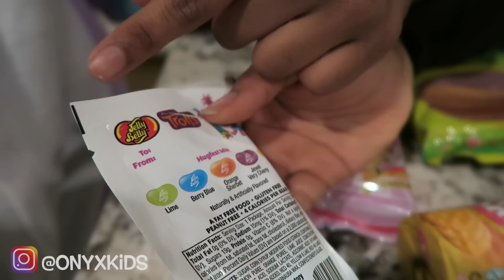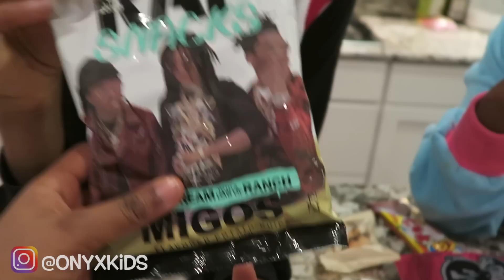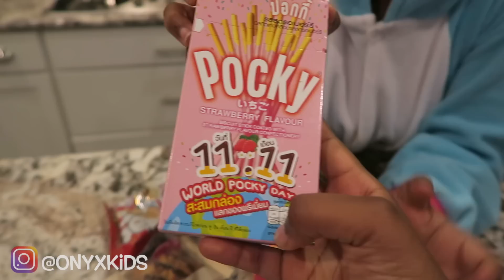SNACK TASTE TEST! + MIGOS RAP SNACKS 🎤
Hey and welcome to Onyx Adventures! We are a family friendly channel and love to play with toys, have cool adventures and get into some funny situations! Join Shasha, Shiloh, Shalom, and Sinead for fun adventures!

Onyx Kids has many adventures with creepy characters, slimy situations, fun toys, giant candy, tasty food, and wacky friends. Join these crazy kids as they celebrate fun holidays like Christmas, Valentine’s Day, Halloween, and Thanksgiving. Come along as they play together while making play houses, having food fights, nerf battles, pranking each other, and escaping sticky situations. Onyx Kids is a family of four children that love to have fun and adventure!